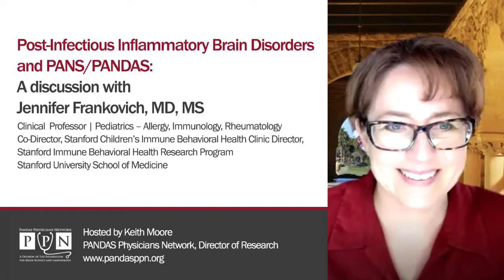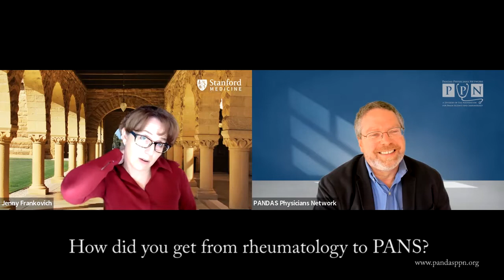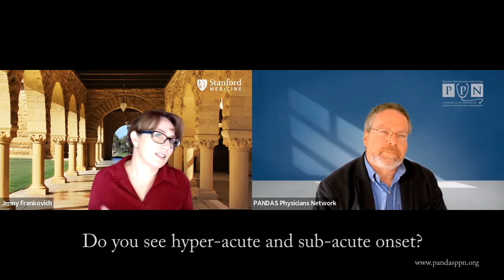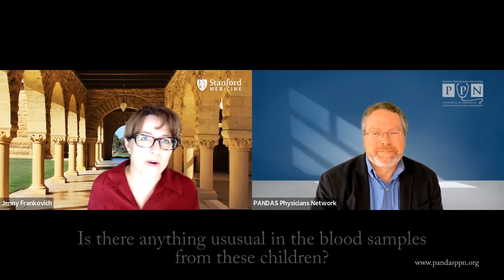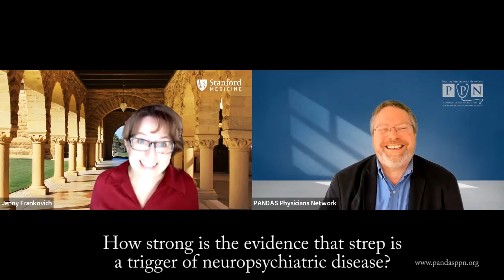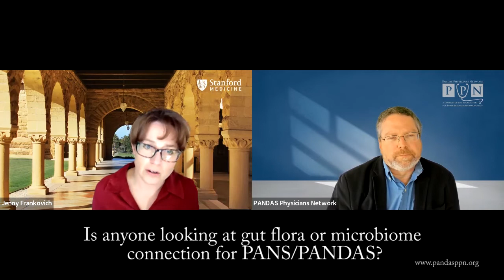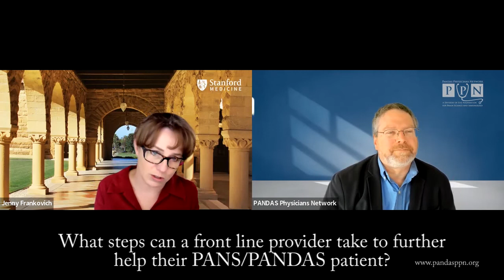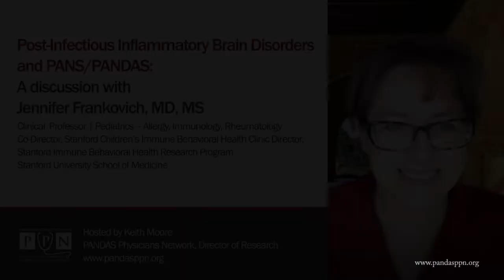Stanford's Dr. Jennifer Frankovich Discusses PANS/PANDAS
Post Infectious Inflammatory Brain Disorders and PANS/PANDAS

Dr. Frankovich is a Clinical Professor in the Department of Pediatrics, Division of Allergy, Immunology Rheumatology at Stanford University/Lucile Packard Children’s Hospital and Co-director of Stanford’s Immune Behavioral Health Clinic.